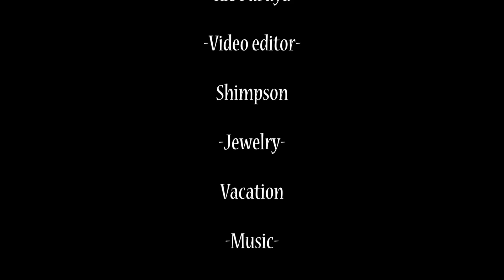Ryo Nadeem Arizumi 有澄遼/ANTU AdveNTUre Fashion Show 2015-16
ANTU -AdveNTUre- Fall/Winter 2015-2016 Fashion Show - Tokyo, February 23th 2015
More pictures and videos at antu4.com/
Shop the collection: antu4.shop-pro.jp/